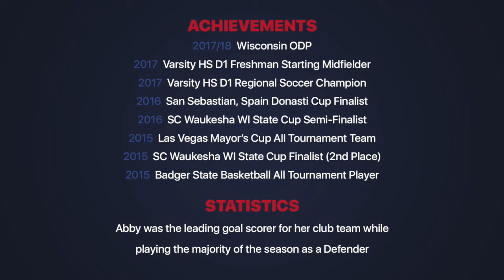Abby Kloiber Highlight Film 2017